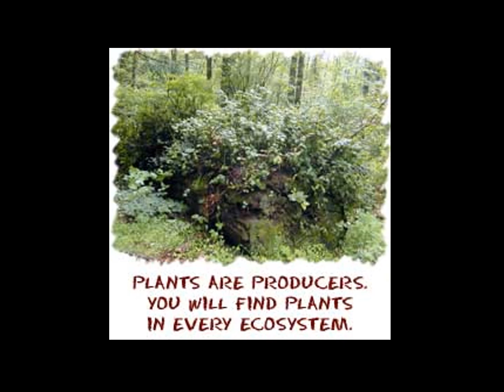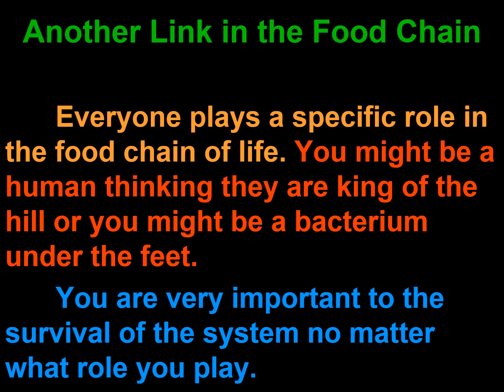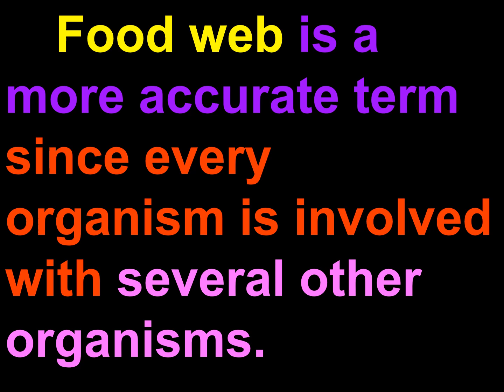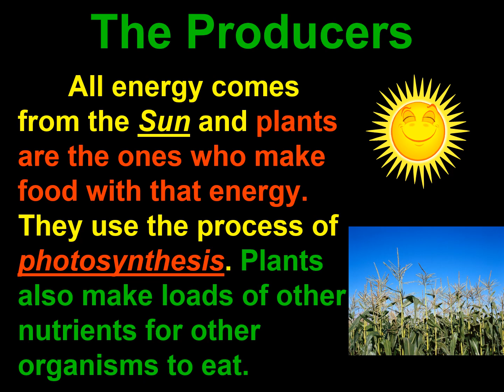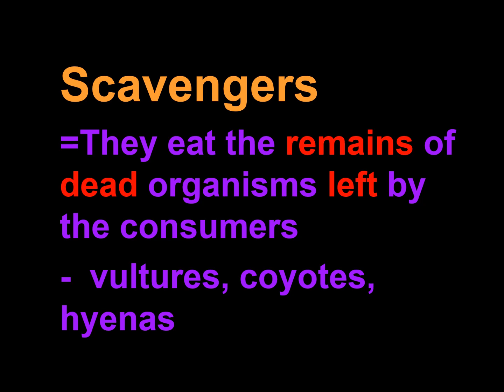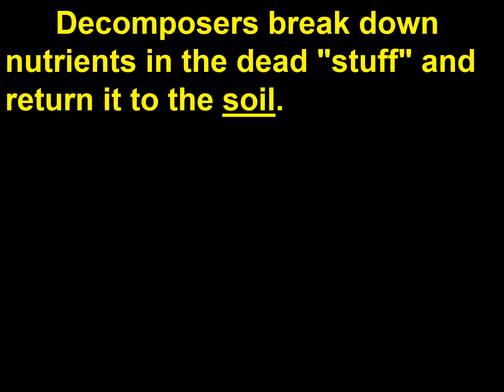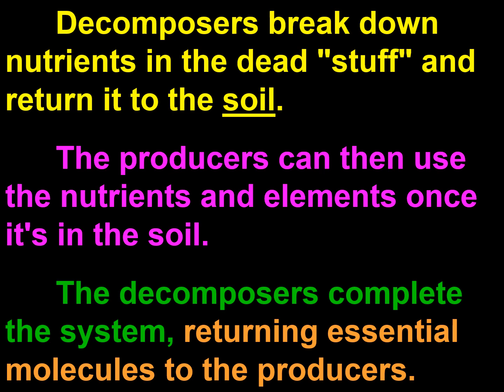Food Chains and Webs explained in nepali/Biology /Volvox-Edu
the Content is usefull for +2 Biology, PCL - agriculture, forestry, general medicine , nursing, and entrance examination-MEC-CEE , or other compititive examinations.